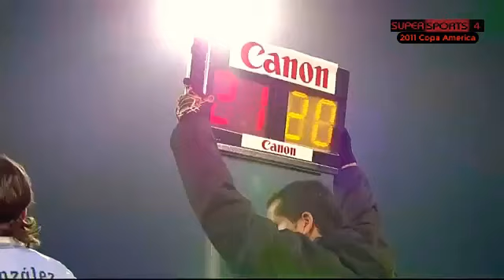Uruguay vs Chile 2011 Copa America full match